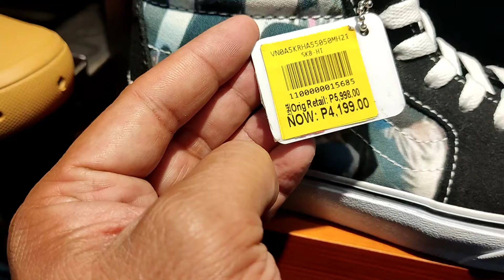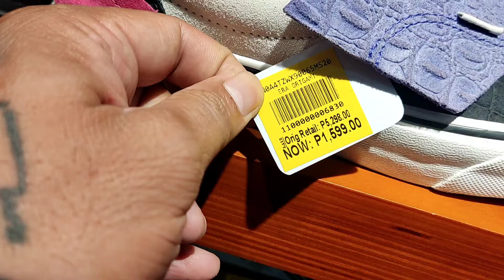SOBRANG MURANG VANS SHOES UP TO 50 - 70% OFF MAPAPAMURA KA TALAGA @VANS OFF THE WALL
please check xomment section for exact address